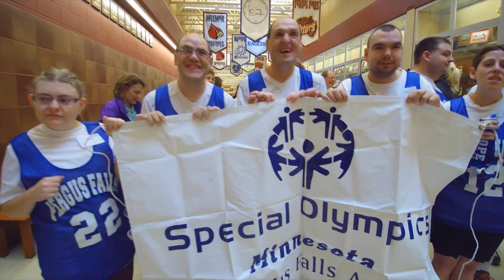Special Olympics Area 4 tourney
Held February 11, 2016 in Fergus Falls, MN.